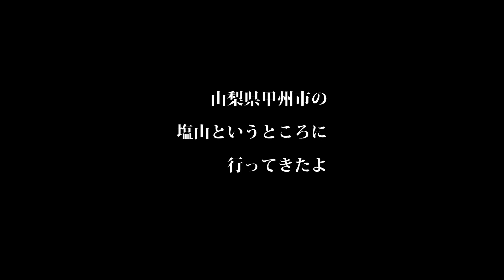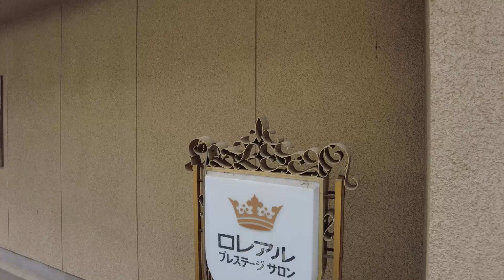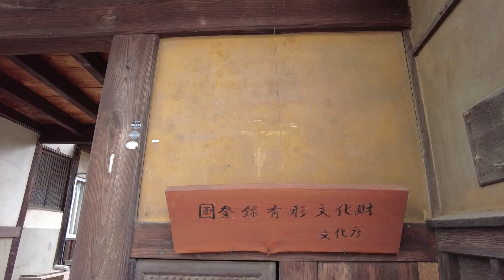山梨県甲州市の塩山というところに行ってきたよ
ぶお～んと空調ベストの音を響かせながら行ってまいりました。けっこう暑かった。

実際に使った機材コレクション
動画はこれ
DJI Pocket 2

Olympus OM-D E-M1 Mark III レンズキット

買っちゃったヨ
M.ZUIKO DIGITAL ED 75mm F1.8 ブラック

空調ベスト